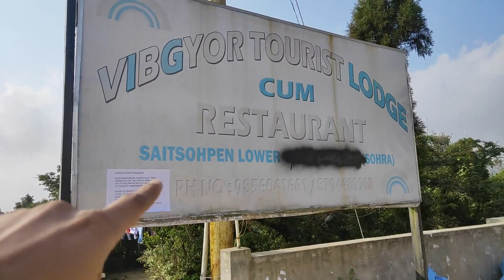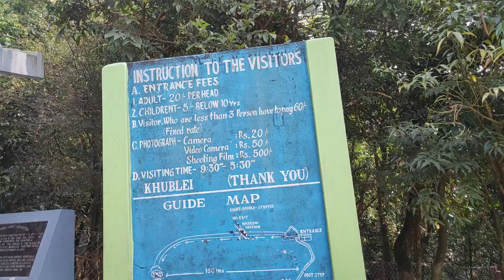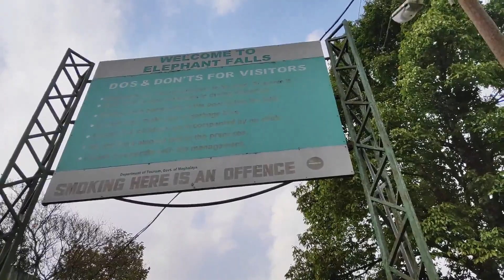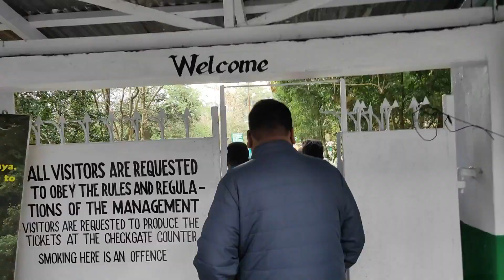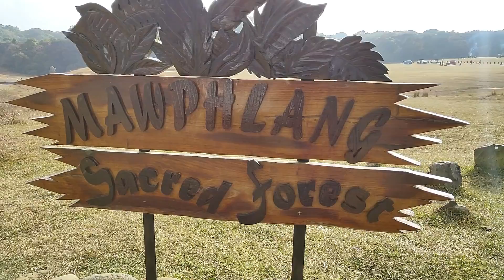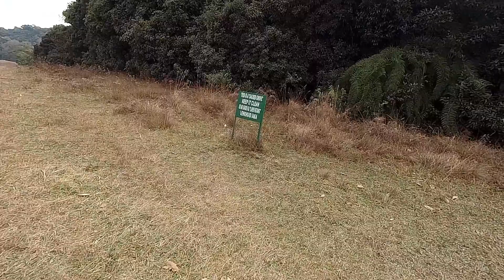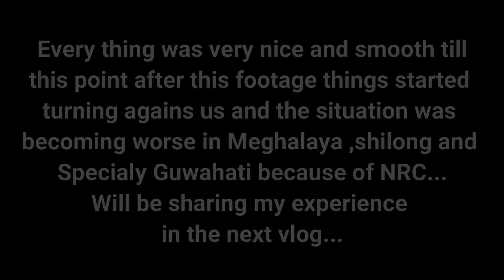Mawphlang Sacred Forest,wah-kaba Falls, Nohkalikai Falls,Meghalaya India,A separate sacred World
Hello there
This is the last video regarding exploring Meghalaya. In this video we will be visiting Mawsmai Cave, Elephant Falls and the most interesting place in Meghalaya according to me is the Mawphlang Sacred Forest. I hope you will enjoy this video like I enjoyed shooting it. So enjoy.